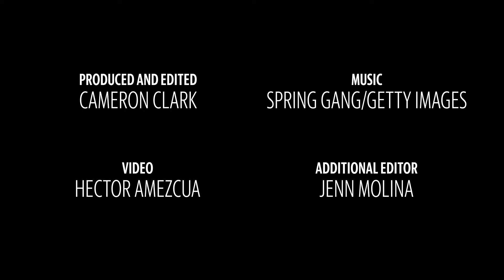Changemakers: Garth Lewis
Garth Lewis has served as the Yolo County Superintendent of Schools since 2018. Lewis believes access to high-quality public education is a significant factor in improving life outcomes for all children, particularly those experiencing poverty. Garth Lewis is a Changemaker.

VIDEO: Hector Amezcua and Cameron Clark